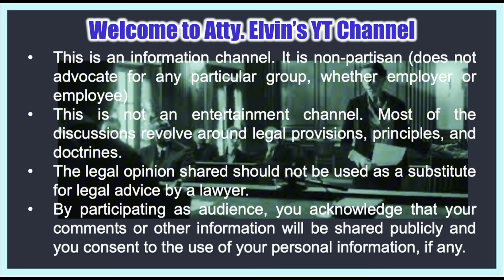“Automatic ba ang Separation Pay pag nag Close and Company?”